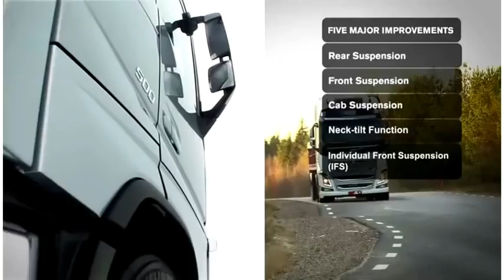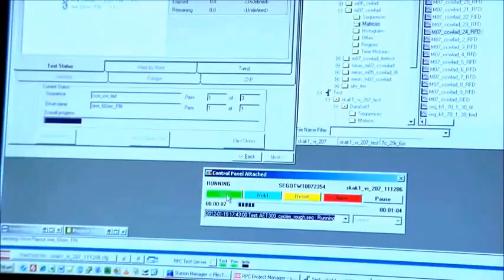Modern Talking style 80s D White All Story History Magic walking truck race nostalgi momento mix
красивый ролик